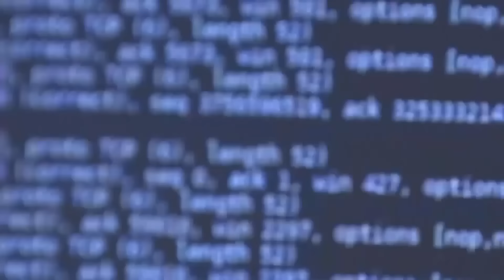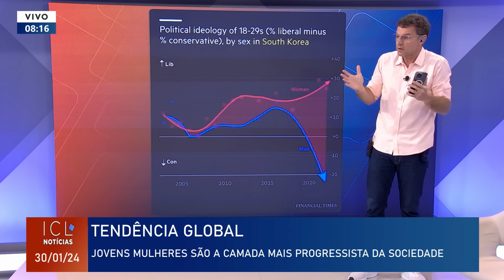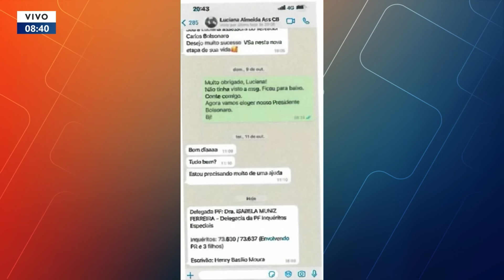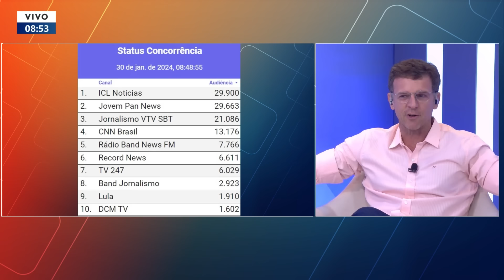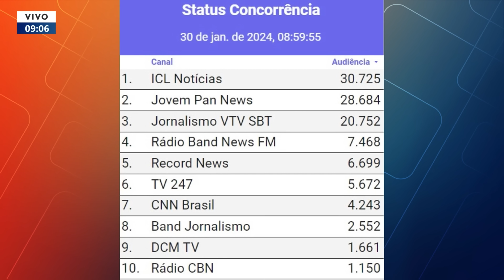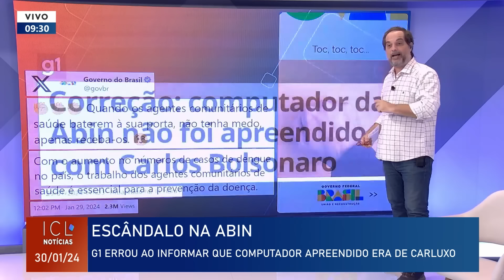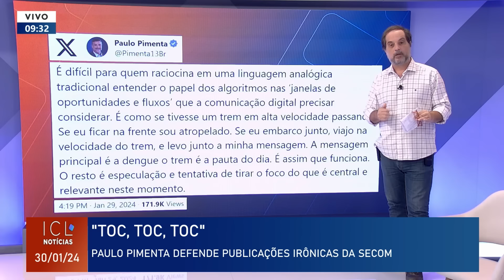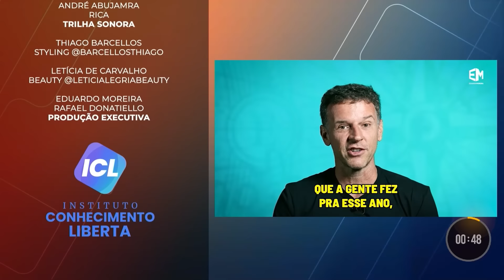ICL NOTÍCIAS - 30/01/24 - O QUE PÕE O FILHO 02 DE BOLSONARO NO ALVO DA PF